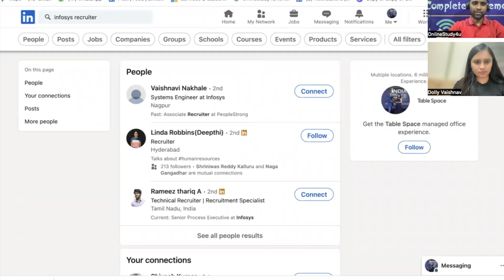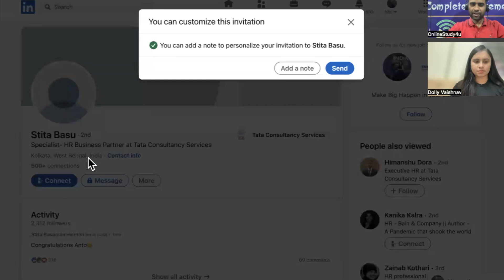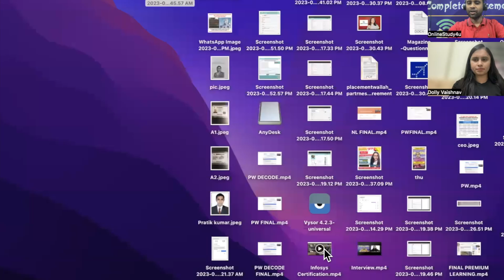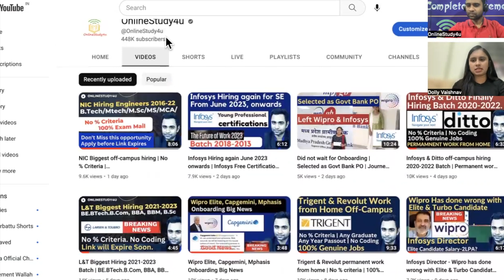How to reach a recruiter through Linkedin ? | Dolly received multiple offers in Recession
TCS hiring
tcs hiring
software hiring
jobs freshers
fresher hiring
freshers hiring
Hiring freshers
STEP internship
product company
summer internship
off campus
freshers hiring
Hiring freshers
STEP internship
product company